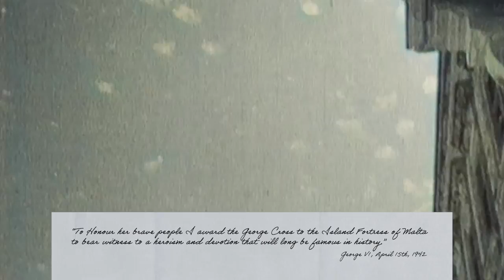The Bataan Death March Begins – War Against Humanity 032 – April 1942, Pt. 1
Malta and British cities are victim to German bombs, while the Japanese advance in Burma causes a refugee crisis. In the Philippines, 80,000 Allied POWs walk the Bataan Death March.

Hosted by: Spartacus Olsson
Written by: Spartacus Olsson and Joram Appel
Director: Astrid Deinhard
Producers: Astrid Deinhard and Spartacus Olsson
Creative Producer: Maria Kyhle
Post-Production Director: Wieke Kapteijns
Research by: Joram Appel
Edited by: Miki Cackowski
Sound design: Marek Kamiński

Colorizations by:
Mikołaj Uchman

Sources:
IWM C 4743, CL 2377
Bundesarchiv
From the Noun Project: Watchtower by Eliricon

Fabien Tell - Weapon of Choice
Wendel Scherer - Defeated
Philip Ayers - Trapped in a Maze
Cobby Costa - From the Past
Cobby Costa - Flight Path
Wendel Scherer - Growing Doubt
Jon Bjork - For the Many